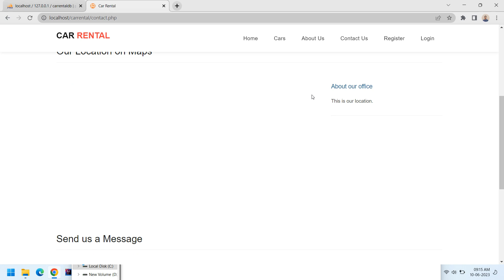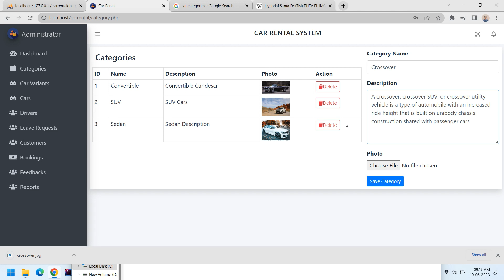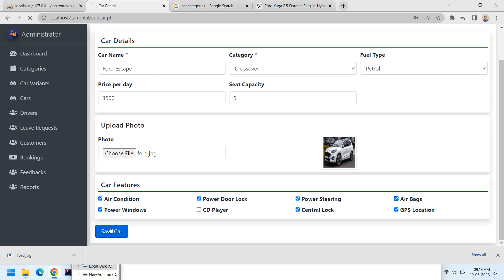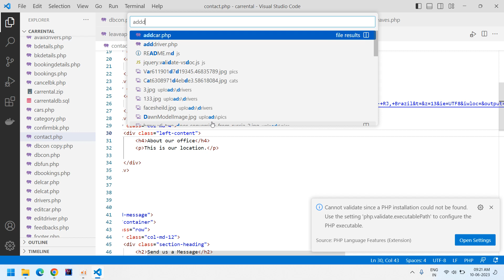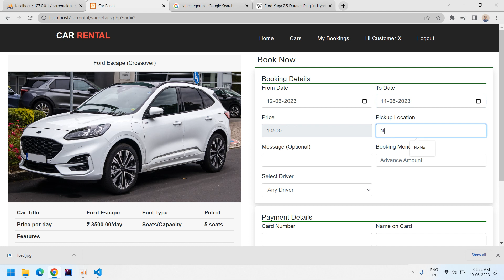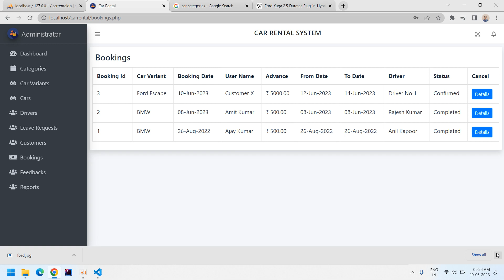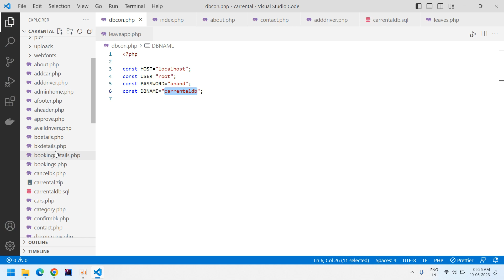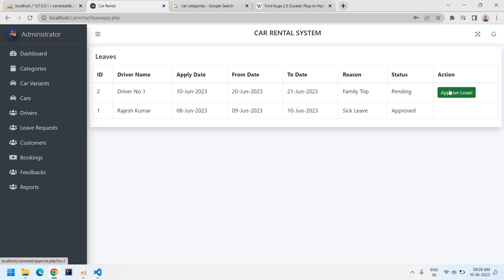Car Rental in PHP and MySQL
This project is developed in PHP and MySQL as database. I am using two templates in this project for customer panel and admin panel. UI was decorated with bootstrap 4.